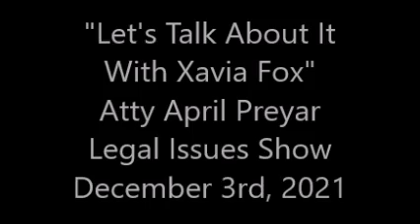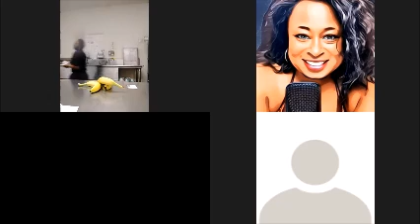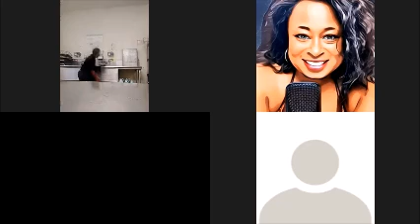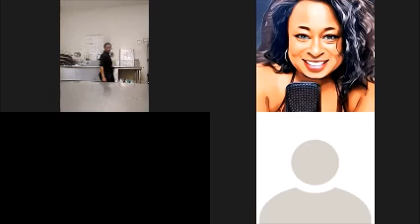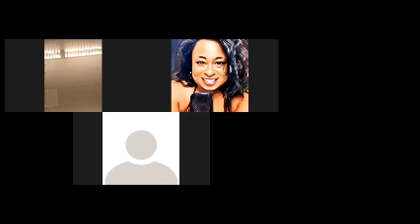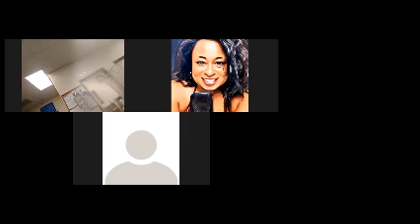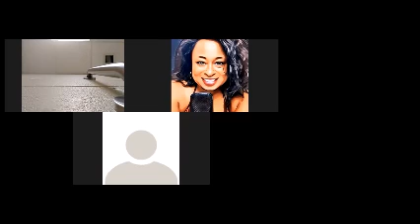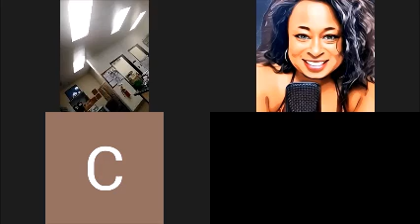The April Preyar Legal Issues Show - December 3rd, 2022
Atty April Preyar joins Let's Talk About It With Xavia Fox. "How Did That Boy Get Off?" April and Xavia discuss the Kyle Rittenhouse verdict.